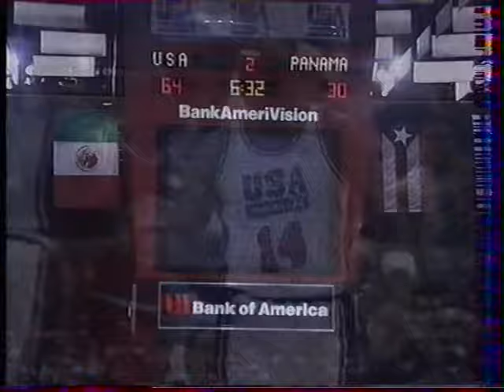USA DREAM TEAM VS PANAMA PREOLYMPIQUE PORTLAND 30 JUIN 92 (vf)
CANAL PLUS COMMENTAIRES GEORGE EDDY